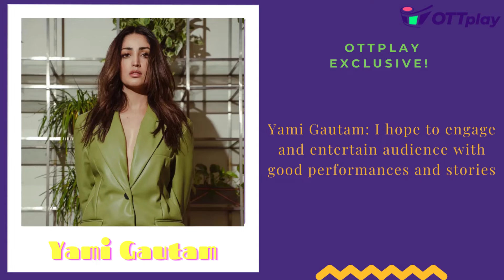Yami Gautam on her decade long journey in Bollywood| A Thursday| Vicky Donor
In just a couple of months, Yami Gautam Dhar will be clocking 10 years in the Hindi film industry. Yes, the actor's Bollywood debut, Vicky Donor, which also marked the debut of Ayushmann Khurrana, will mark a decade since its release in April this year. The film, directed by Shoojit Sircar, has a huge fan base for its unique content and great performances by its leading actors.

It has been an illustrious career for Yami in the film industry, where the actor has had her share of ups and downs. During an exclusive interaction with OTTplay, the actor was asked about her journey in the movies and how she would describe it as a whole.